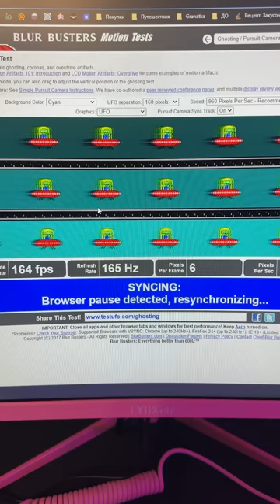🖥️ Розовый монитор FYHXele с Алиэкспресс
Все ссылки тут — granatka94.ru